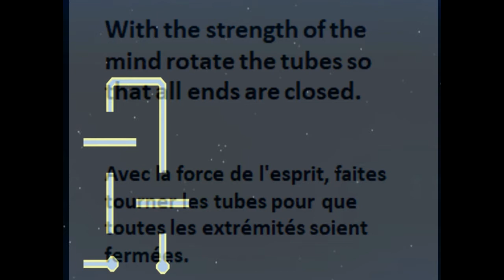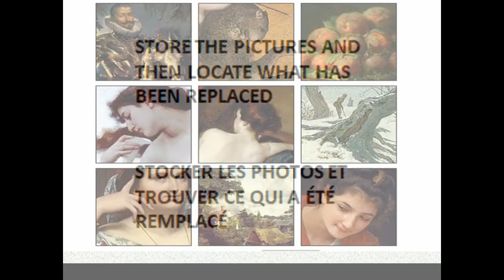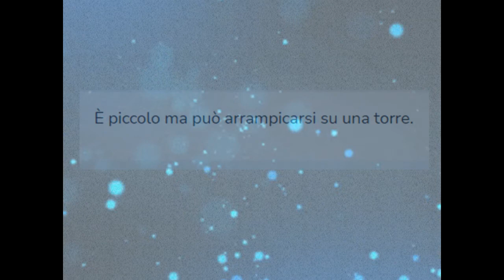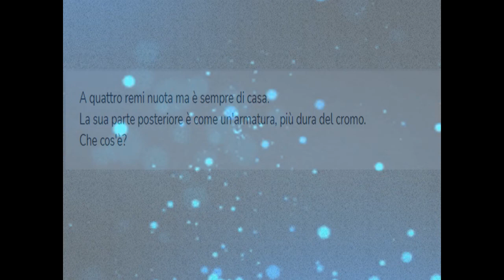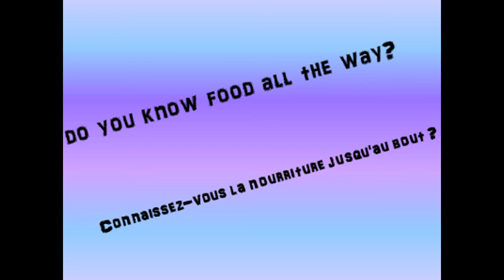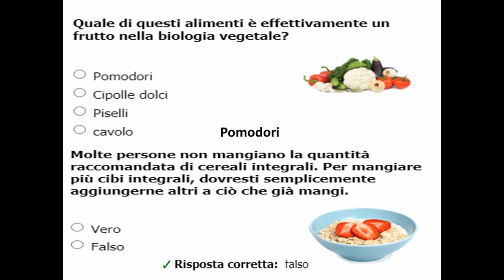Scopri quanto sei cervellone🤓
“La mente ama l'ignoto. Ama le immagini il cui significato è ignoto, poiché il significato della mente stessa è sconosciuto.”
Rene Magritte

The mind loves the unknown;it loves images whose meaning is unknown,as the meaning
of the mind it self is unknown

I programmi da me utilizzati sono:
Per la grafica:Microsoft PowerPoint.
Per il montaggio del fotogramma ho usufruito di Avs Video Editor versione
attivata.